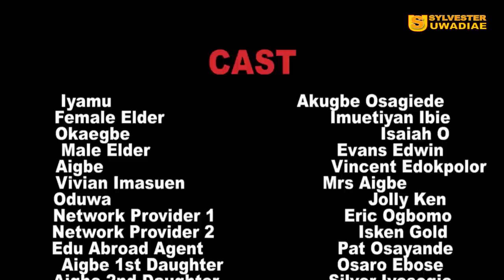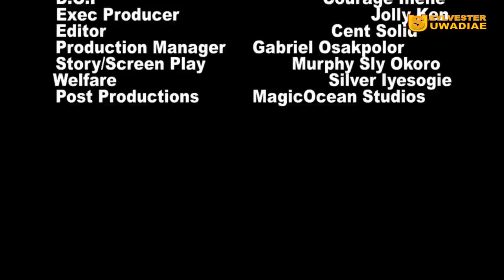OBELE-AGBON [PART 1] - LATEST BENIN MOVIES 2022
OBELE-AGBON [PART 1] - LATEST BENIN MOVIES 2022.  A film Produced by JOLLY KEN. Is a must-watch Nigerian Indigenous movie (Benin Movie) that will entertain and enlighten you.